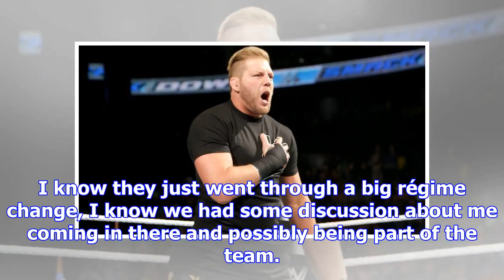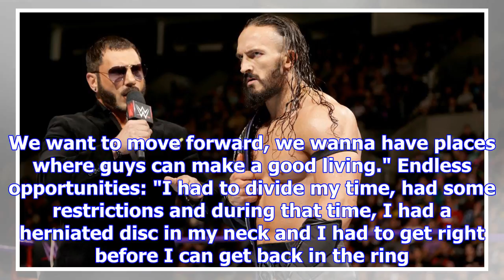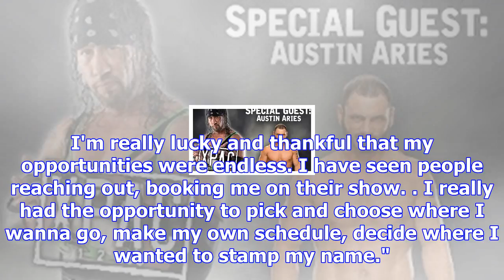Austin aries talks being contacted by impact wrestling since wwe departure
Austin Aries is the special guest on the latest episode of X-Pac12360. You can watch the  episode in...